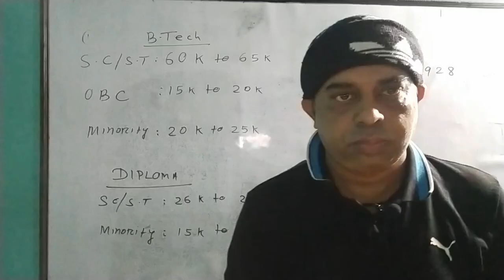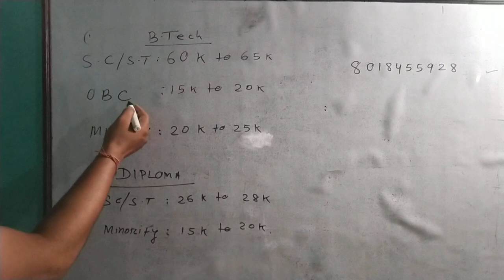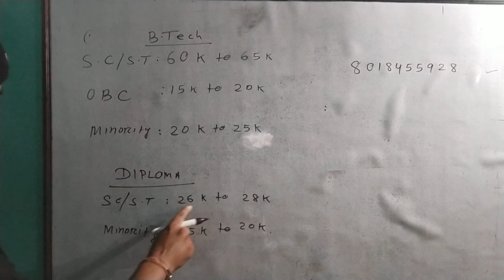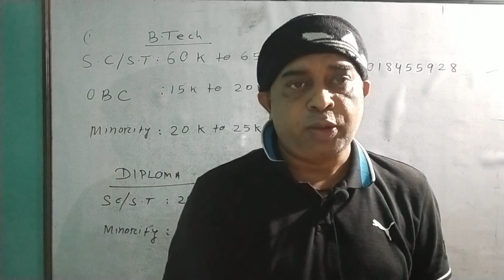POST MATRIC SCHOLARSHIP#diplomaengineering